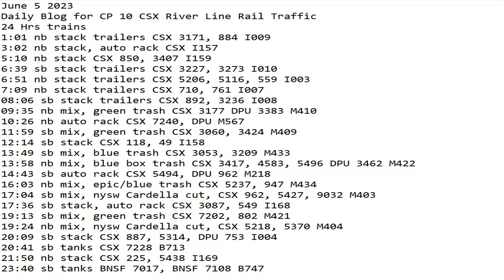June 5 2023 BigTrains.TV CP 10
24 Hrs trains
1:01 nb stack trailers CSX 3171, 884 I009
3:02 nb stack, auto rack CSX I157
5:10 nb stack CSX 850, 3407 I159
6:39 sb stack trailers CSX 3227, 3273 I010
6:51 nb stack trailers CSX 5206, 5116, 559 I003
7:09 nb stack trailers CSX 710, 761 I007
08:06 sb stack trailers CSX 892, 3236 I008
09:35 nb mix, green trash CSX 3177 DPU 3383 M410
10:26 nb auto rack CSX 7240, DPU M567
11:59 sb mix, green trash CSX 3060, 3424 M409
12:14 sb stack CSX 118, 49 I158
13:49 sb mix, blue trash CSX 3053, 3209 M433
13:58 nb mix, blue box trash CSX 3417, 4583, 5496 DPU 3462 M422
14:43 sb auto rack CSX 5494, DPU 962 M218
16:03 nb mix, epic/blue trash CSX 5237, 947 M434
17:04 sb mix, nysw Cardella cut, CSX 962, 5427, 9032 M403
17:36 sb stack, auto rack CSX 3087, 549 I168
19:13 sb mix, green trash CSX 7202, 802 M421
19:24 nb mix, nysw Cardella cut, CSX 5218, 5370 M404
20:09 sb stack CSX 887, 5314, DPU 753 I004
20:41 sb tanks CSX 7228 B713
21:50 nb stack CSX 225, 5438 I169
23:40 sb tanks BNSF 7017, BNSF 7108 B747